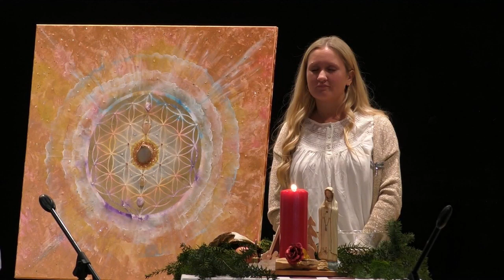Modlitba za pokoj a mier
Spievajte s nami a spoločne rozsvecujme svetlo Vedomia na Matke Zemi.